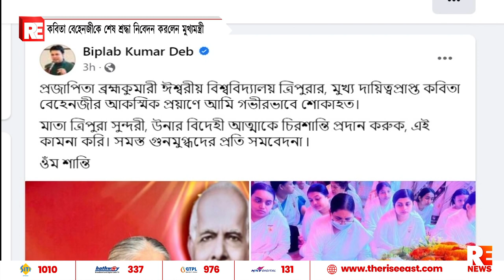কবিতা বেহেনজীকে শেষ শ্রদ্ধা নিবেদন করলেন মুখ্যমন্ত্রী